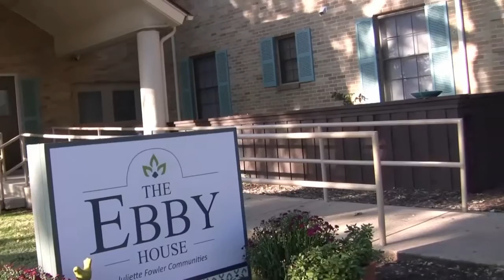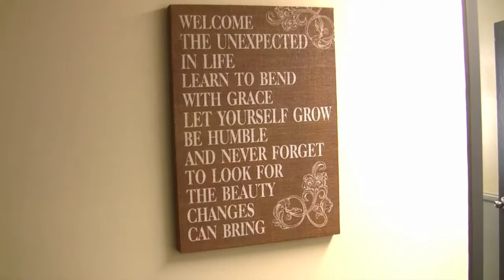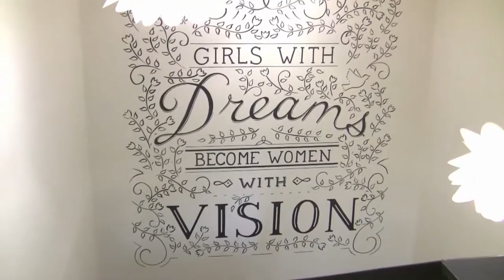Kristen Mazza and the Ebby House